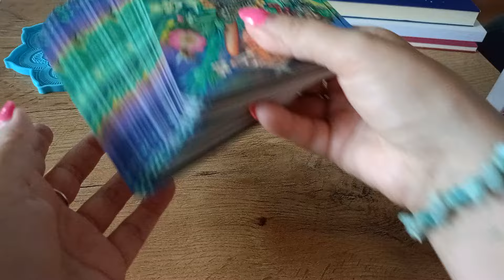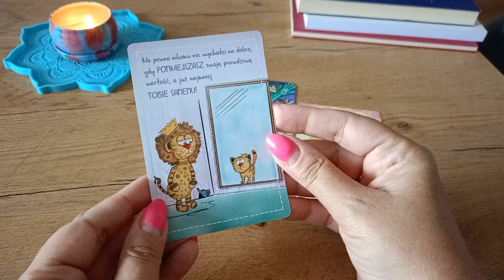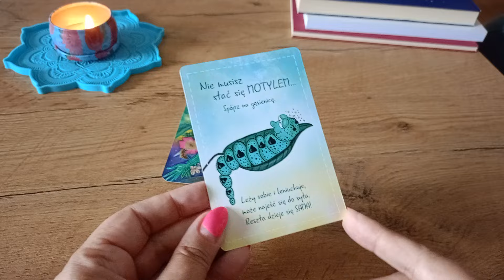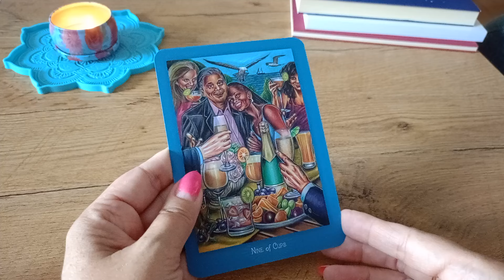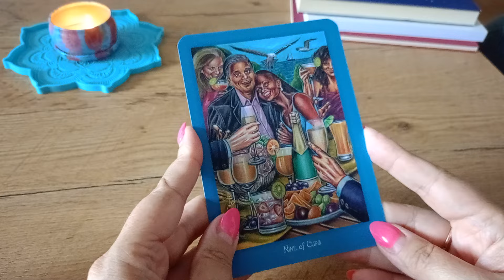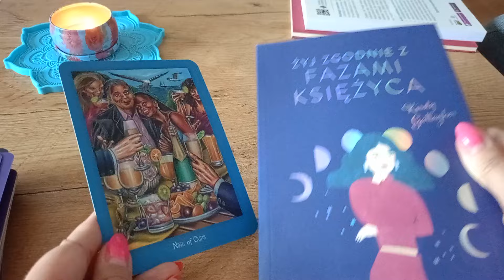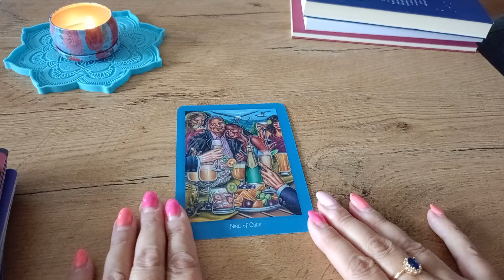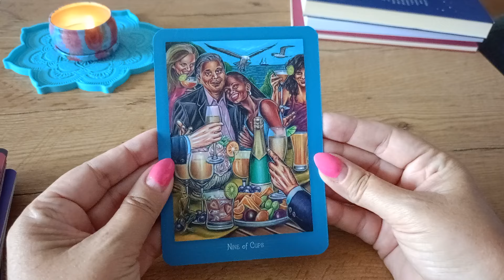Karta Dnia 🌞 czwartek 💛 15/08/24 🎬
⛔️ Na ten moment nie wykonuję czytań prywatnych ⛔️

💫 Oświadczenie✨💫